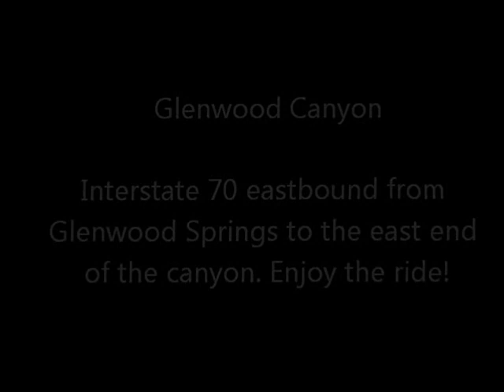Glenwood Canyon, Colorado - Time Lapse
From Glenwood Springs to the east side of the canyon on Interstate 70.
4x faster than normal speed.
Great song by Samantha Stollenwerck titled "Oblivious."